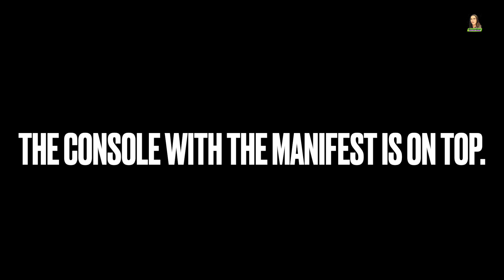How to Find the Shipping Manifest | Burning Shores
Can you find the shipping manifest in this side quest?

Now that you know Enki's fate, you're not sure if he was able to get the shipping manifest that Theoa needed. Go to the decaying tower on the island to search for clues about the shipping manifest. You'll find it on the second island you go to on this quest, after defeating the Waterwings. Use this video to help you find the manifest and some ancient goodies!